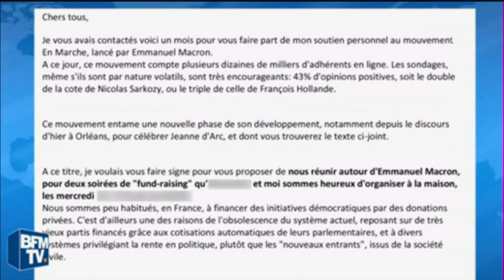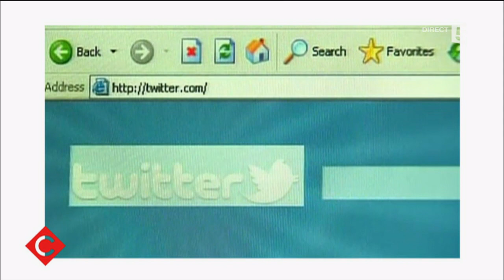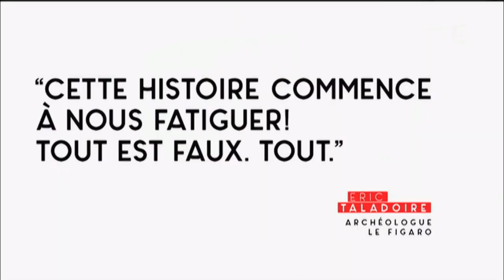Le 5 sur 5 - C à vous - 12/05/2016